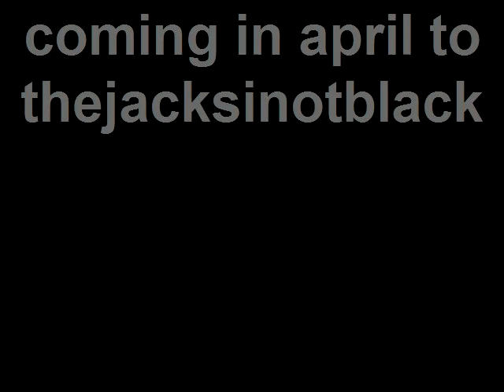the goldfish (trailer)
my new movie trailer